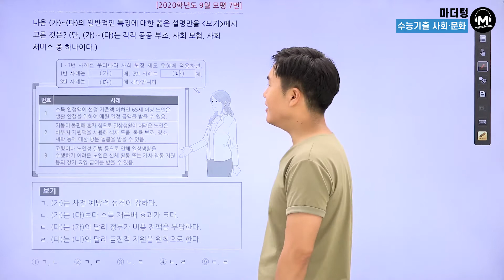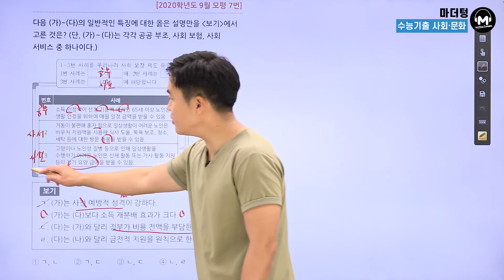[마더텅] [사회·문화] 2020학년도 9월 모평 7번 (해설 : 배준호 선생님)